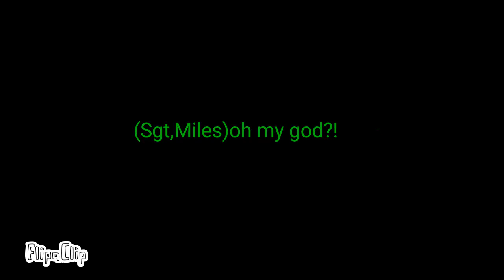Run away final part(good Ending)